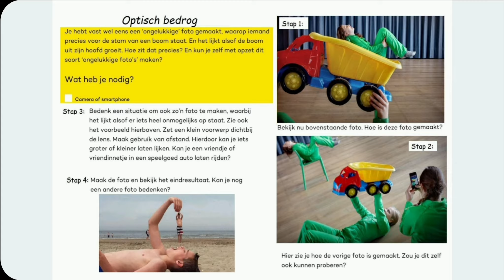Optisch bedrog. Hè .... wat is dat?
zie ik het nu goed? Of toch niet!